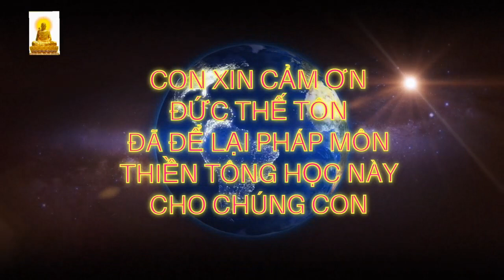Loài Thần: Trong Lời Phật Dạy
❓ Thần là gì?
❤️ Loài thần thích những gì ở trái đất này?
👉 Muốn loài thần ủng hộ con người thì phải làm gì?
👉 Loài thần có nhiệm vụ gì ở trái đất này?

❓ Thiên thần, chư thiên là chỉ ai?
👸🏼 Người tu thiền tông có được các chư thiên hay các thiện thần trợ giúp không?